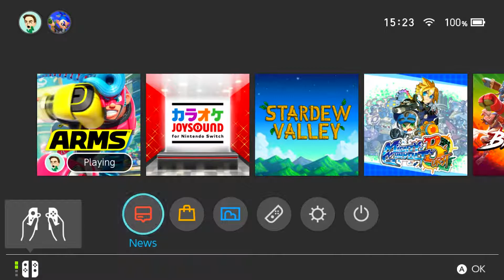Let's Take a Look at ARMS - Part 1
Today Scott (A great ARMS player) plays against Jim (A less great ARMS player)

Who's at the lounge today?

★Scott★

★Jim★

★Follow us★